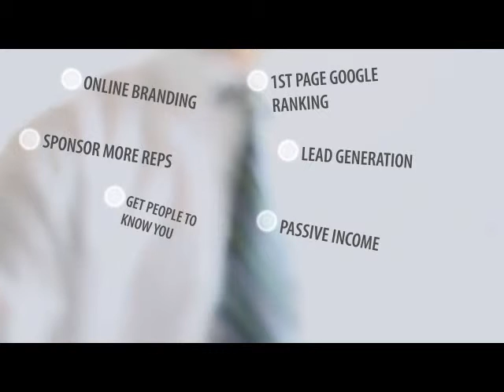Welcome To Derrick Strickland's Take Action Video